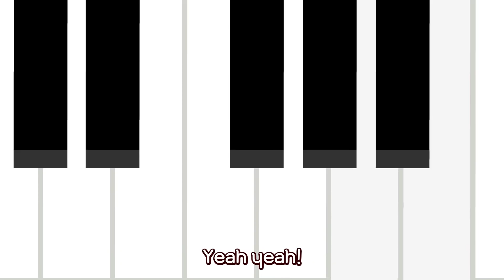[미니특공대] Three Bears | 곰 세마리 | 동물 동요 | 키즈 영어 동요 | 미니특공대 율동동요♬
삼지애니메이션에서 새롭게 선보이는 미니특공대 영어 율동동요!
매주 한 곡씩 업로드 됩니다♡

지금 바로 삼지애니메이션 공식 동요, 애니메이션 유튜브 채널
▷미니팡TV [구독]◁ 버튼을 꾸욱 눌러주세요!

▶Three Bears Lyrics

Bear number one One!
Bear number two Two!
Bear number three Three!
Yeah yeah!

Three wild bears are living in a house here
Papa Bear Momma Bear Baby Bear

Papa Bear is very fat
Momma Bear is very thin
Baby Bear is very very cute
Well done Well done Very good~

Badumba Papa Bear
Badumba Momma Bear
Badumba Baby Bear
Three wild bears

Badumba Papa Bear
Badumba Momma Bear
Badumba Baby Bear
Three wild bears

Badumba Papa Bear
Badumba Momma Bear
Badumba Baby Bear
Three wild bears

Badumba Papa Bear
Badumba Momma Bear
Badumba Baby Bear
Three wild bears

Yeah Yeah Three wild bears!